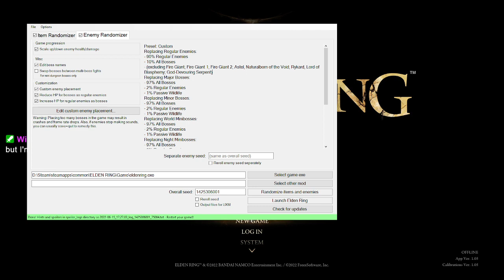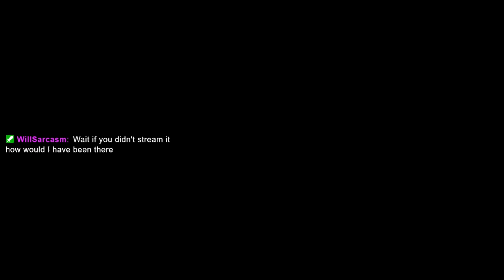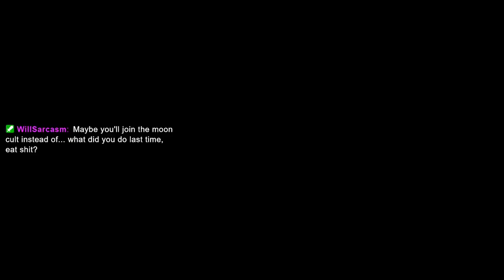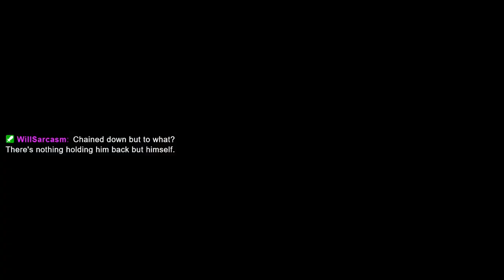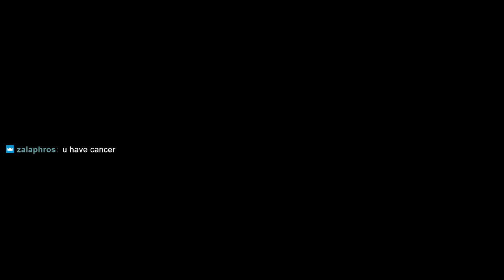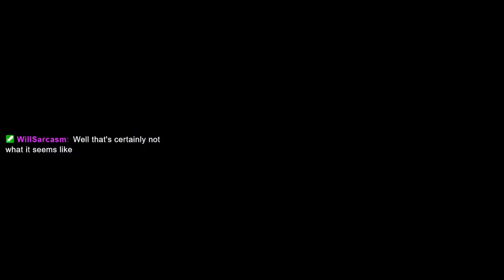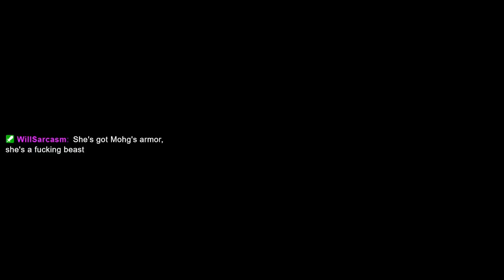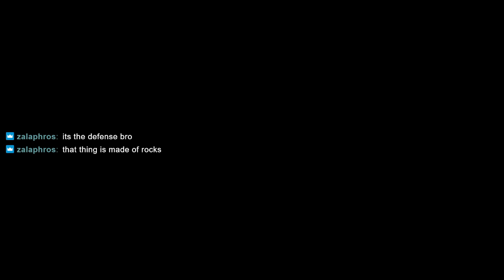Elden Ring Randomizer VOD (Part 2) - Infinite universes, limitless possibilities and yet...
Originally streamed on June 15, 2022
...I still suck